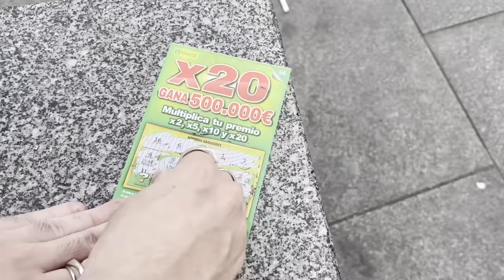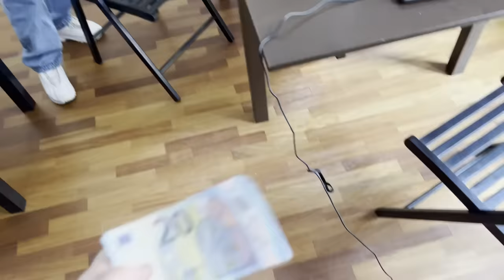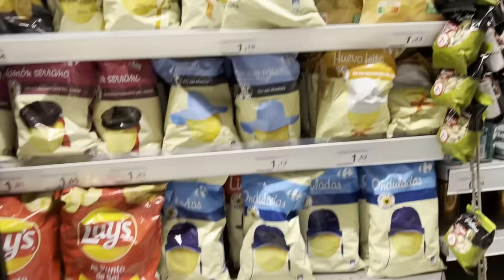locuras en españa con los pibes 😎